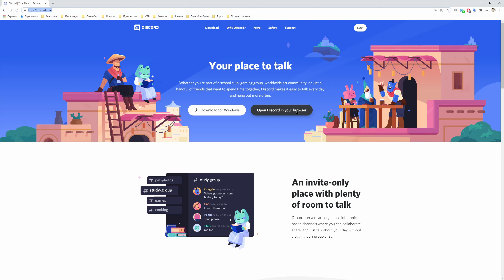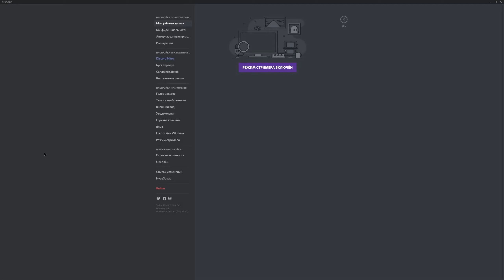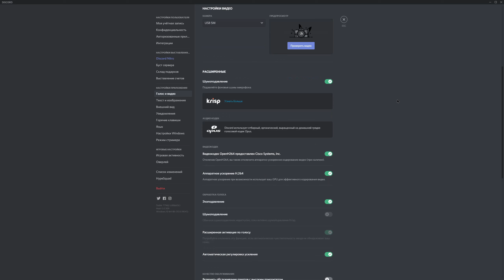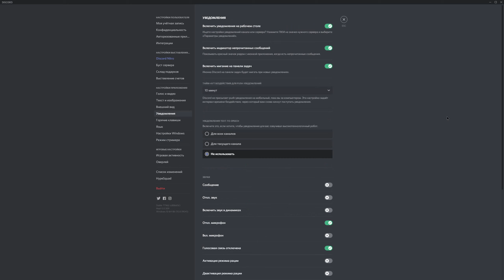Урок 12. Работа в команде настройка Discord.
Работа в команде является неотъемлемой частью работы проп-трейдера. Разберём, как подключиться к голосовому чату трейдеров и посмотрим основные настройки.